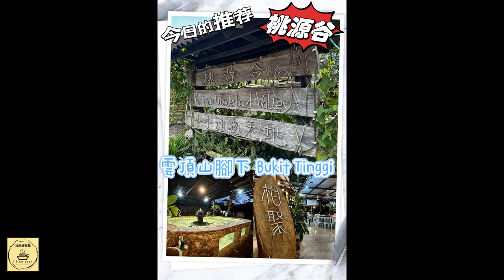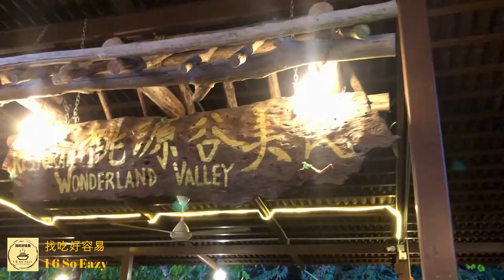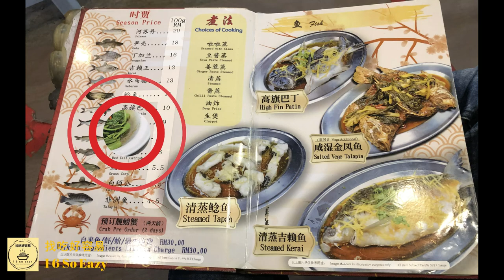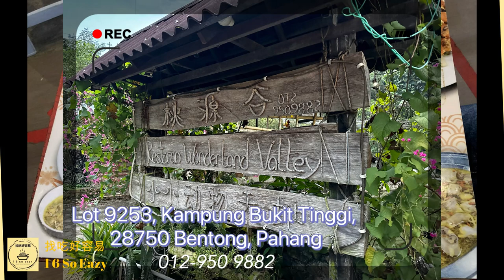⚜️桃源谷美食 𝐑𝐞𝐬𝐭𝐨𝐫𝐚𝐧 𝐖𝐨𝐧𝐝𝐞𝐫𝐥𝐚𝐧𝐝 𝐕𝐚𝐥𝐥𝐞𝐲 – 𝐁𝐮𝐤𝐢𝐭 𝐓𝐢𝐧𝐠𝐠𝐢, 𝐁𝐞𝐧𝐭𝐨𝐧𝐠⚜️video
⚜️桃源谷美食 𝐑𝐞𝐬𝐭𝐨𝐫𝐚𝐧 𝐖𝐨𝐧𝐝𝐞𝐫𝐥𝐚𝐧𝐝 𝐕𝐚𝐥𝐥𝐞𝐲 – 𝐁𝐮𝐤𝐢𝐭 𝐓𝐢𝐧𝐠𝐠𝐢, 𝐁𝐞𝐧𝐭𝐨𝐧𝐠⚜️
2023年 3月 5日， 星期天， 7.22pm， 晴天☀️ 抵达 Restoran Wonderland Valley 桃源谷美食
学校假期，带小瓜 Lucas 出门走走，去了云顶 Genting Highland 吹吹冷风，逛了逛 Premium Outlet，晚餐就想说去山脚下那一带找一家餐馆来吃晚餐。 之前老婆和姐妹朋友有去过一家叫 Restoran Wonderland Valley 桃源谷美食 的，说好吃而且不贵，现在就来一探究竟。🧐
环境是一流的👍🏻，小桥流水，在小河边建成的餐馆，单单看外观就很吸引了，可以是拍照打卡的好地方。👍🏻 就因为我们只有2大1小，所有也叫不了很多菜色，就只是点了两道他的招牌菜： 啦啦蒸非洲鱼和冰镇咕噜肉。 为了小瓜能有合适的食物吃，这道咕噜肉特地为他点的咯。😁
✅环境？    一流！ 大自然，乡村风格，狂野，原始，舒服，宽坦，悦耳的流水声，很舒适的情况下愉快的用餐。
✅卖相？    这冰镇咕噜肉，还真的是第一次吃，卖相是很漂亮，可是，小瓜说，做莫冷冷的？ 烧烧的比较好吃。😁 啦啦蒸非洲鱼看起来很 rich，漂亮！ 可以！👍🏻
✅味道？    都好吃！ 只是说这道冰镇，试过就好，还是喜欢传统的。 啦啦和鱼都很鲜甜，啦啦的鲜味，为非洲鱼增添了另一般的美味。 特别！ 可以！👍🏻
✅价钱？    啦啦蒸非洲鱼 𝐑𝐌75
                     冰镇咕噜肉 𝐑𝐌28
                     另加6%销售税
                     其他价格请参考招牌
✅历史？    8年，之前的地点在上去一些些的位置。
来的时候，Uncle Zack 开 waze 来导航，明明就还没到达，就已经看见桃源谷的入口，奇怪？🤔 以为是导航错误。 后来，老婆说之前去的好像跟这家的有点不一样，我查了下谷歌，🧐Eh？怎么会有两家同样名字的？ 只是英文名不同。 一家叫 Fantasy Valley， 这家叫 Wonderland Valley。 埋单的时候问了老板娘，原来这家是 Original 的，之前他们在上面一点的那一间是租的，地主收回后，继续以他们的招牌来营业。 老板娘说，因为都是同 kampung的，同样的新村人，就让着他们咯，只要别做坏招牌就 OK 咯。 Hmm… 这老板和老板娘都还蛮大方的。👍🏻
🕚营业时间： 星期二休息，每一天11am ~ 8.30pm
📍地址：
𝐑𝐞𝐬𝐭𝐨𝐫𝐚𝐧 𝐖𝐨𝐧𝐝𝐞𝐫𝐥𝐚𝐧𝐝 𝐕𝐚𝐥𝐥𝐞𝐲 桃源谷美食
Lot 9253, Kampung Bukit Tinggi, 28750 Bentong, Pahang.

请参考 Facebook “找吃好容易 1 6 So Eazy"，文章内有附上 Waze 和 Google Drive 的链接。谢谢。